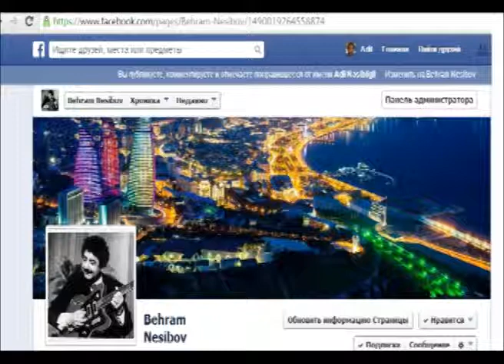Tarda ifa edir - Bəhram Mansurov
Bəhram Nəsibov - Gecələr 1974-cü il
alt yazıları oxumağı unumayın